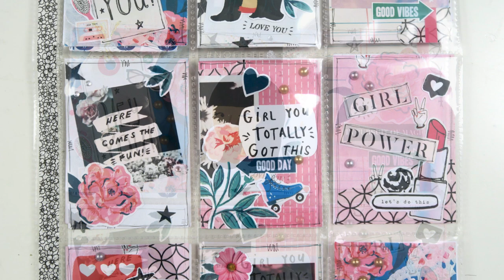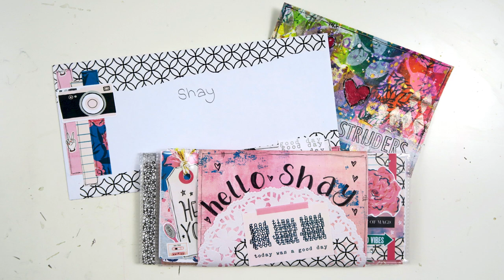All Heart ~ Pocketletter for Shay ~ Snail Mail Process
Today I am here to share the pocket letter I made for the amazing Shay from thesleeplessplanner. As I am doing more voice overs I don’t really have to say a lot here in the description box LOL. I loved making this pocket letter for her and I hope you will go check out Shay her YouTube and Instagram 😊

Love, Kyra
MY FAVORITE CRAFT SUPPLIES
LIST OF SUPPLIES
AC Digitals: Crate Paper “All Heart” Collection
We R Memory Keepers Trim & Score Board
9 pocket sleeve
Doily
Washi tape
Twine
Thickers: Starlight
Self-adhesive pearls
Self-adhesive gems
Random bits & pieces from my stash
Staedtler Pigment Liner: 0.05
Kyra Pace
Postbus 290
8440 AG Heerenveen
The Netherlands